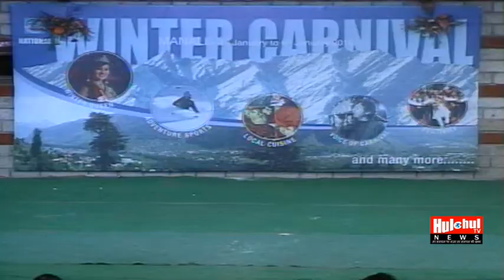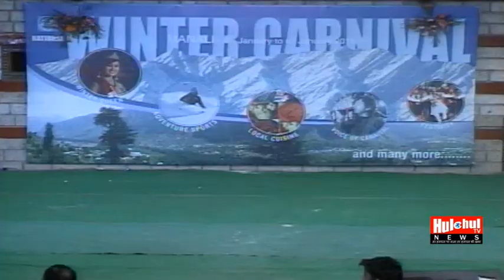Shruti Gupta Dance Performance at National Winter Carnival Manali